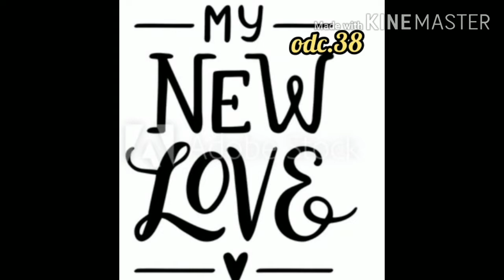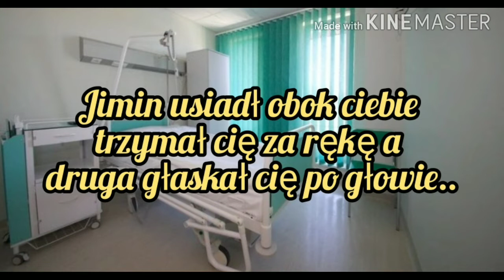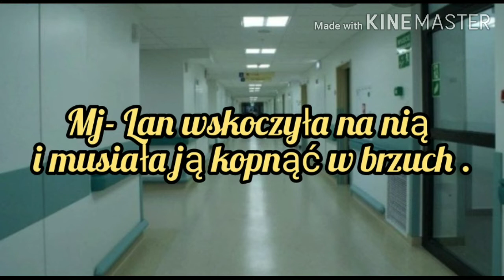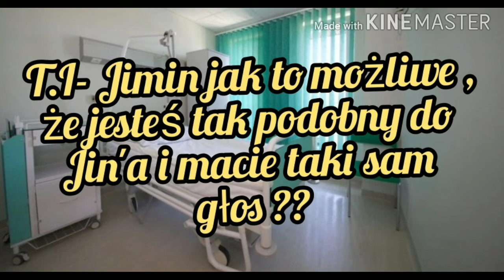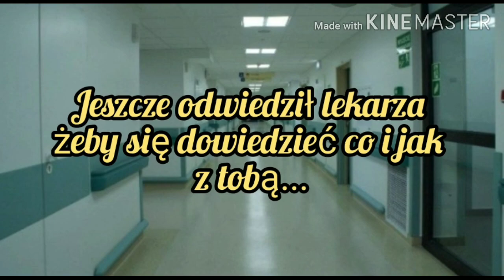Imagine.pl.BTS "My new Love" odc.38